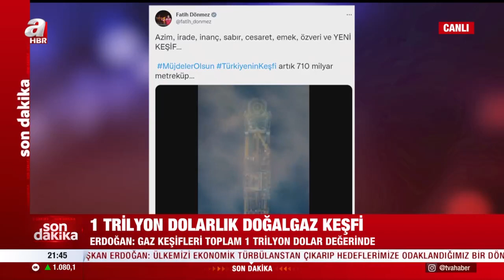Karadeniz'de 710 milyar metreküplük doğalgaz keşfi! Konuklardan dikkat çeken açıklamalar | A Haber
A Haber’de yayınlanan ve yazar Melih Altınok’un sunumuyla 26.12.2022 tarihinde ekranlara gelen “Melih Altınok İle Sebep Sonuç” programında gündemdeki sıcak konular masaya yatırıldı. Konuklar; gazeteci Gaffar Yakınca, gazeteci Kenan Kıran, gazeteci Mahmut Övür, gazeteci Mustafa Ertekin, enerji uzmanı Gürkan Kumbarlıoğlu, sosyal güvenlik müşaviri Ali Duman ile "Karadeniz'de doğalgaz keşfi" değerlendirildi.